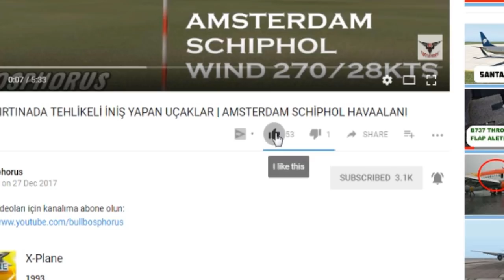X-PLANE 11 vs REAL AVIATION - COMPARISON